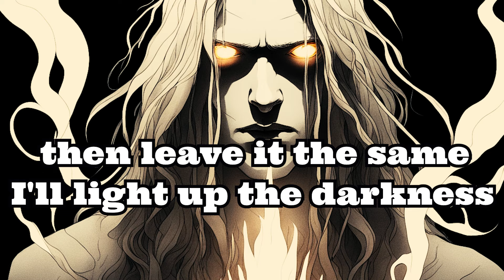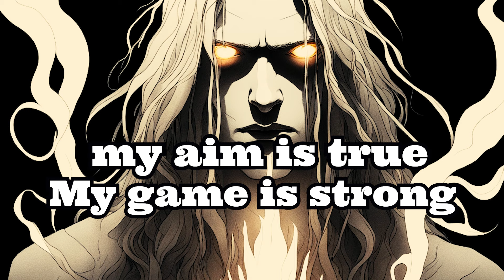C Wicked - That's My Name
I won't back down, I won't give in
I'll keep pushing forward, until I win
My name may be Wicked, but I'm not all bad
I've got a past, but it doesn't define me
I'm a lost soul, searching for my peace
But if we take the time to really see
We'll find we're not so different, you and me
My game is simple, but I'll make you stunned
My aim is to make you lose your mind
My name is C.Wicked, and I'll always shine
I've made mistakes, yeah I've had my share
I rose above the despair
I learned from the pain, it made me stronger
I'm chasing my dreams, I won't wait any longer
I'll light up the darkness, and bask in the glow
But don't get too close, you might get burned, you know

C.Wicked, C.Wicked, that's my name
I'll light up the darkness, then leave it the same      X2
My game is strong, my aim is true
Watch out world, I'm coming for you

So let your light shine, don't hold back
You're one of a kind, and that's a fact
Embrace your uniqueness, let it be seen
You're a one of a kind, ya, just like me
I'm a light in the darkness, a ray of hope
When times get tough, I help people cope
My shine is contagious, it spreads like wildfire
I light up the room, I take you higher
I'm not just a light, I'm a beacon of love
My positivity is like a gift from above
I bring people together, uniting the crowd
My light shines bright, never will I bow down
I am one of a kind, a shine of a light
Nobody can dim, nobody can fight
I'm a rare breed, a sight to behold
My light shines bright, I'll never be cold

Yo, listen up, I got a story to tell
About a light in the darkness, you know me well
I shine bright, even when the world seems black
I'm the one you turn to when you need to get back on track
When times get tough, and you're feeling alone
I'll be there to guide you, your stepping stone
You're not alone, I'll always be by your side
No matter what happens, I'll be your guide
I'll bring light to the darkness, I'll bring hope to despair
I'll be there for you, because I truly care
So when times get tough, and you're feeling low
Just remember, I'm the light, and I'll help you grow
So when you're feeling lost, and can't find your way
Just remember, I'm here for you, every single day
I'll be your light in the darkness, shining bright
Together we'll make it through, yeah, we'll be alright

Lyrics & Production by Myself: C.Wicked
Instrumental beat: Reasy Beats